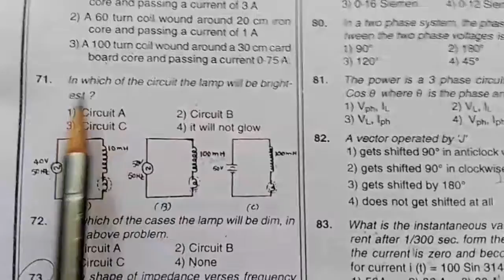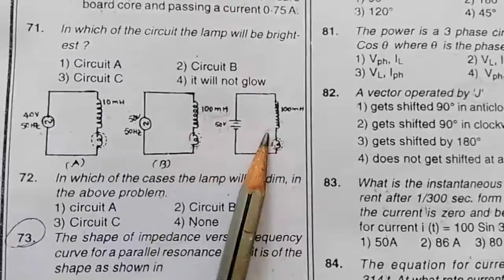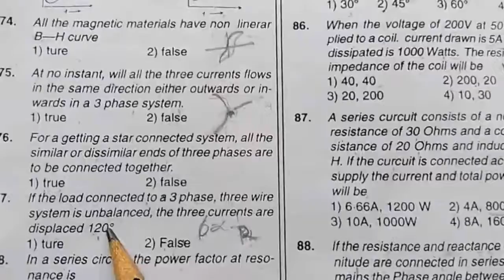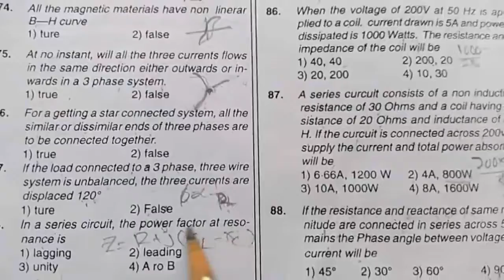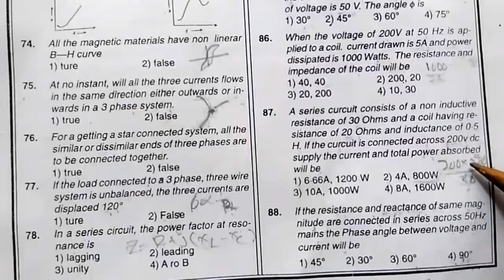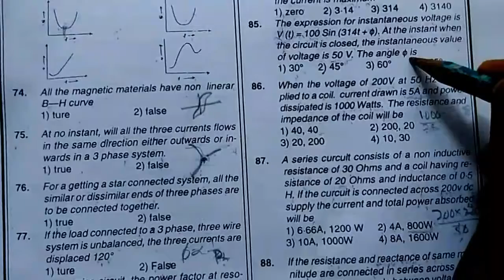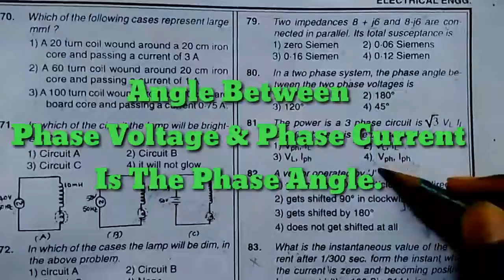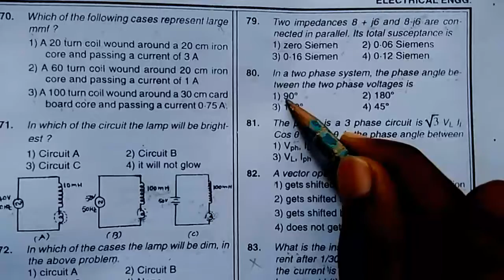A.C Circuits Practice Problems In Telugu | Part 5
This Is The Video About A.C Machines, Basics Part 5.
Thank You For Supporting Us for making these stuff.